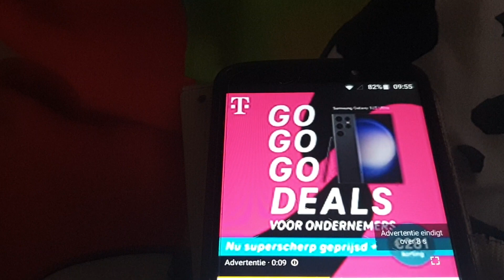Go Go Go Deals bij T-Mobile